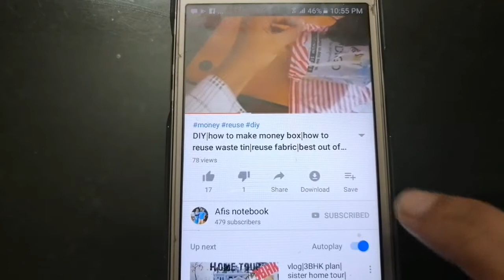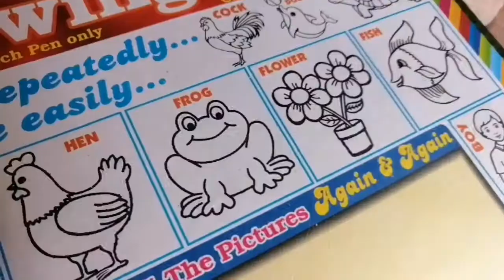Drawing board unboxing| Review|for students| Amazing drawing✏️ writing board| Kerala |afisnotebook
hey friends
its not a promotional video.. i bought it for my son... It was sold by the publication at their school..

afisnotebook